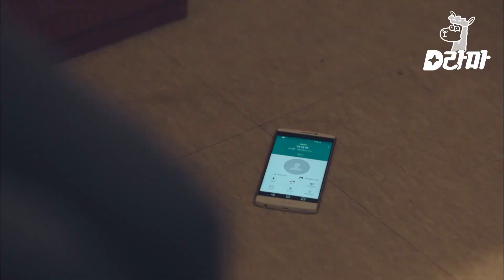EP4-03 (깜짝주의) 범인과 한 방에 갇힌 김혜수ㄷㄷ 갑자기 나타난 자수범의 정체는? | 시그널